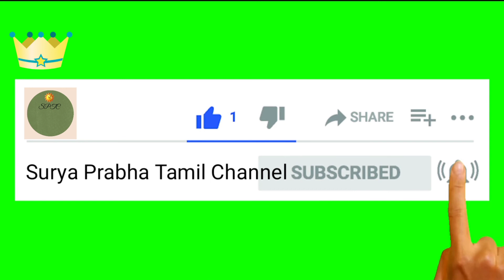What's in my Travel bag???🤔இதுல இவ்வளவு ஈசியாக organise pannalama??? 👍My Travel Pouch Tour 👛👛👛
Hi Friends,

           This video about my travel pouch tour.this video is based on how to organize ur things,how to store ur things safely,this is very useful for me.

       This pouch used different types of organiser Travel Pouch,vanity pouch and makeup pouch.this is very useful for women's.

                                  ❤️ With Love ❤️

                              🌻 Surya Prabha 🌻